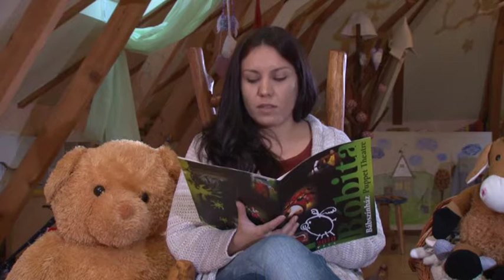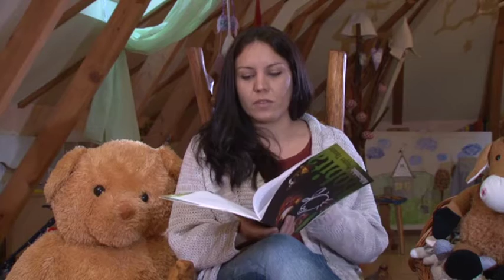Mesél a Pannon - 2017.02.19.